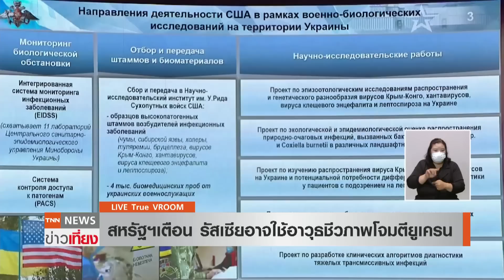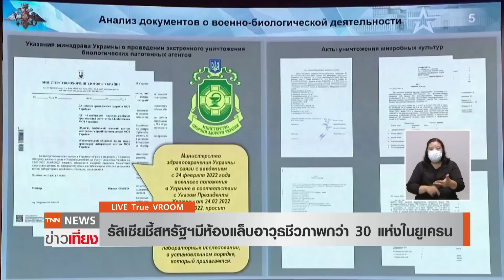สหรัฐฯ เตือน! รัสเซียอาจใช้อาวุธชีวภาพโจมตียูเครน | TNNข่าวเที่ยง | 10-3-65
สหรัฐฯ เตือนว่าสงครามในยูเครนอาจทวีความรุนแรงขึ้น ขณะที่รัสเซียยืนยันว่า ห้องแล็บชีวภาพในยูเครนเป็นของสหรัฐฯ เรียกร้องให้ชี้แจงต่อชาวโลก